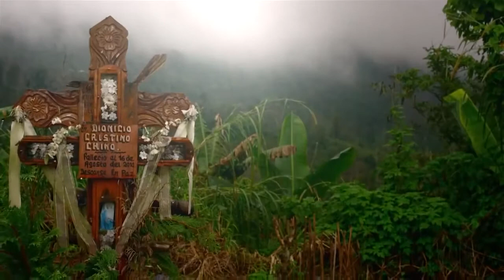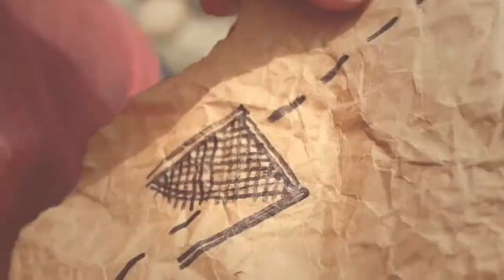Adolfo Merino feat. Guillermo Dominguez - Sintaxis (Original Mix)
Title: Sintaxis (Original Mix)
Autor: Adolfo Merino
Feat : Guillermo Dominguez
Label: Merino Studio Records
Year: 2013